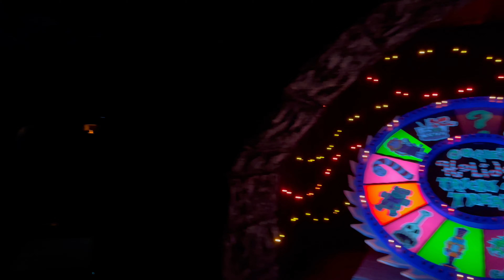Haunted Mansion with Jack Skellington! Nightmare Before Christmas Overlay at Disneyland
Stepping into Magic of the Nightmare Before Christmas Haunted Mansion overlay! Jack and Sally are finally back in the Halloween Spirit! The Haunted Mansion in Disneyland gets a revamp every year for the holiday season and this Nightmare Before Christmas overlay absolutely amazing! Disneyland California is the only Mansion that gets done up in Nightmare Before Christmas overlay and we’re so grateful to have the opportunity to ride and share it with you all. Hope you enjoy!